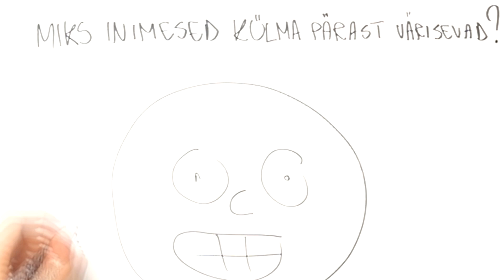Laps küsib, teadlane vastab: miks me külma pärast väriseme?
Arstiteadlane ja akadeemik Eero Vasar selgitab, miks me palavaga higistame ja külmaga väriseme.
Video tegid Taavi Minnik ja Reti Kokk. Signatuur - Siiri Kokk.